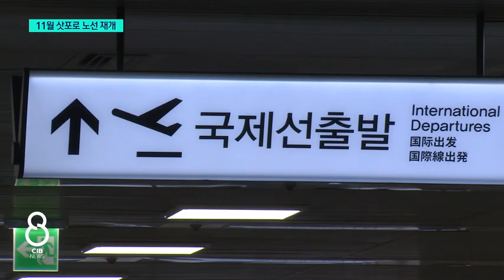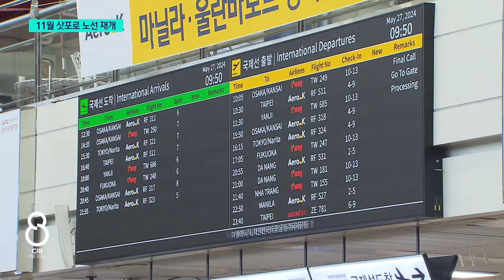삿포로부터 세부까지... 청주공항 하늘길 또 넓어진다